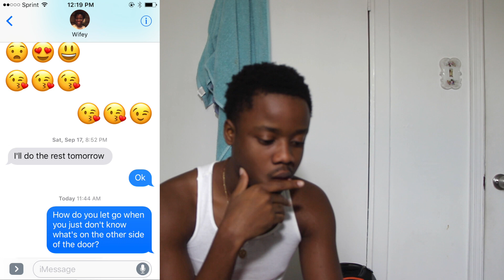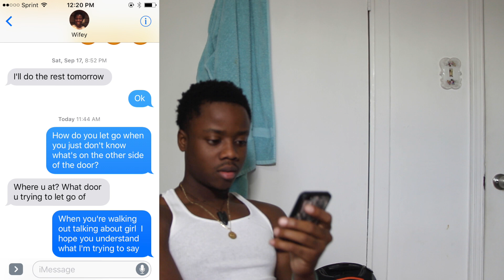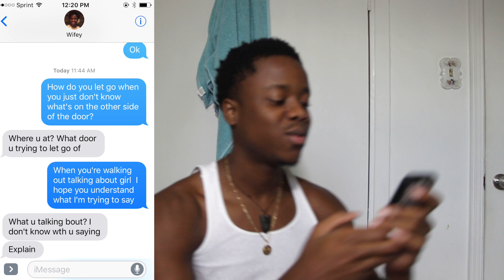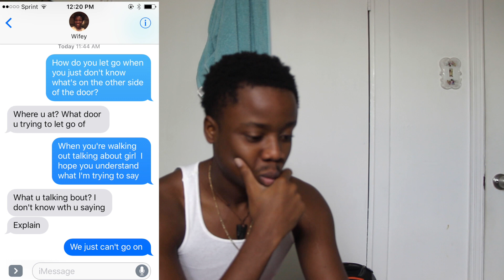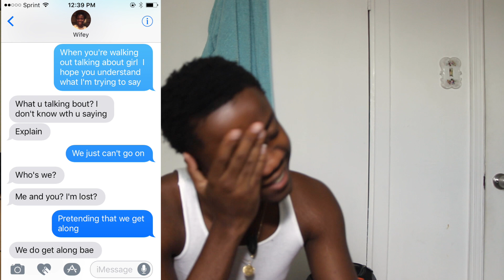Lyric Prank Gone Wrong She Walks in On Me!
Billy A.

Boyfriend Pranks Girlfriend
Girlfriend Prank Girlfriend
Pranks
April Fools
Funny Videos
Couples Vlog
relationship goals
relationship problems
relationship pranks
relationship advice
Pregnancy Prank
Got another girl pregnant prank
Got my girl pregnant prank
Daily Vlogs
Daily Vloggers